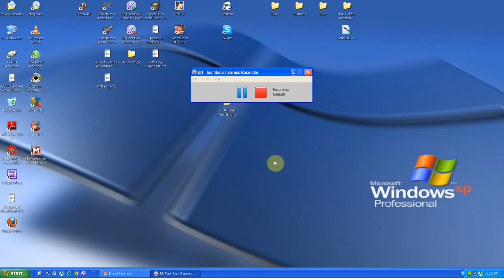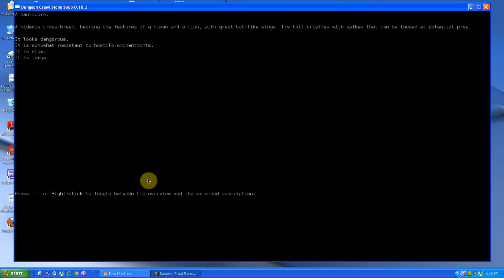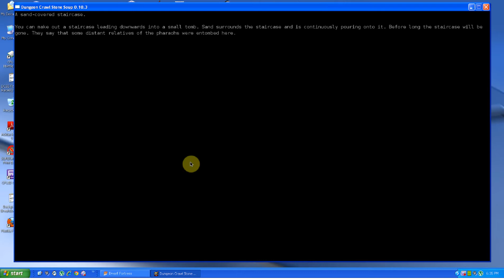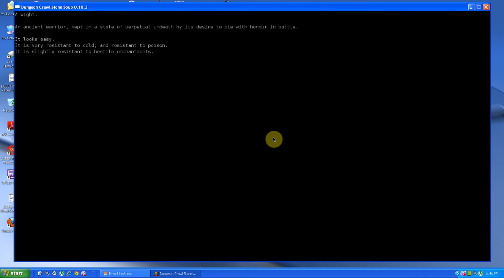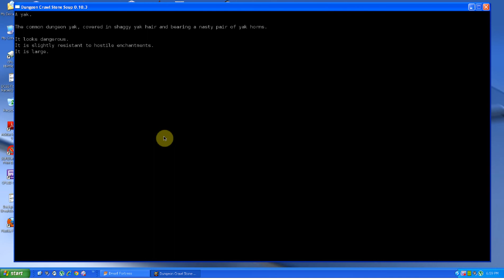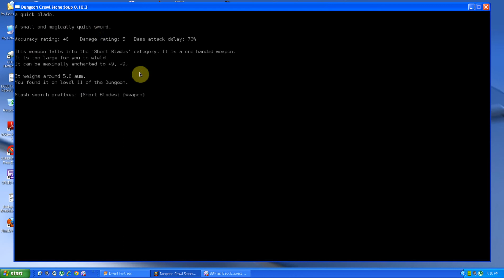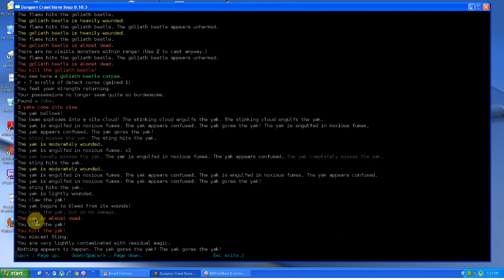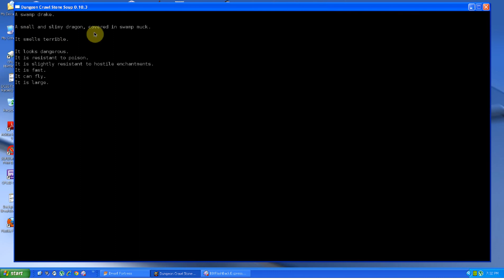DCSS FeVM2 - Feline Powers GO!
I charge into the waking depths of the dungeon, showing off my awesome powers of cudd-liness. My spell list expands to include Fire Magic in this episode - so as such I'm thinking maybe I won't do a Fire Elementalist since I'm pretty well using the same spells and strategies for them right now.